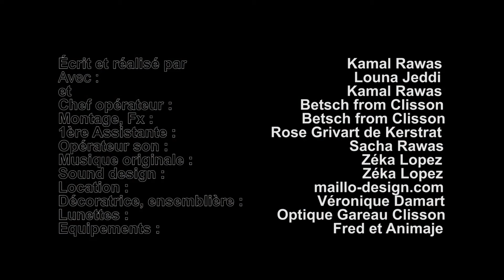À lundi Monsieur Jacquard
Un film de Kamal Rawas,
avec Louna Jeddi et Kamal Rawas
Image, post-production Éric Betschart
Régie son Sacha Rawas
Assistante tournage Rose Grivart de Kerstrat
Musique Douce nuit de Zéka Lopez